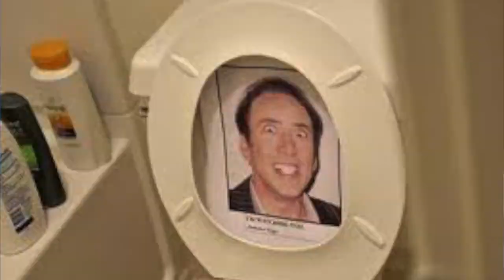This is What You Call Art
This is another one of my music videos ft. Nicolas Cage

Song - Canon in D      By - Johann Pachelbel